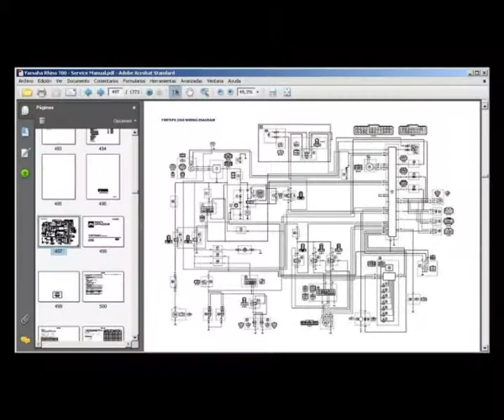Yamaha Rhino 700 - Service Repair Manual - Wiring Diagrams - Owners - Parts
English Service Manual, to UTV Yamaha Rhino 700.